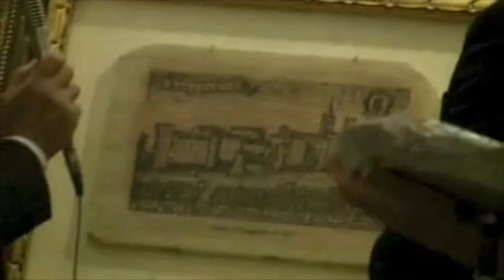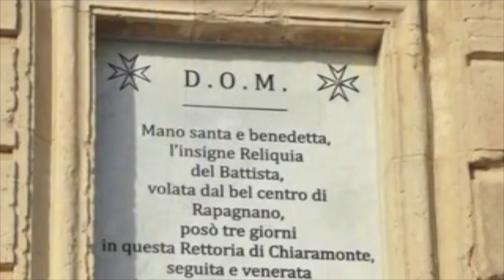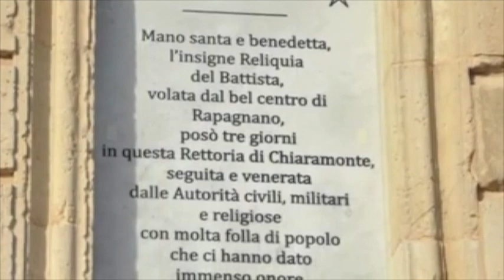Rapagnano Reliquia a Chiaramonte Gulfi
Reliquia di S.Giovanni Battista da Rapagnano a Chiaramonte Gulfi